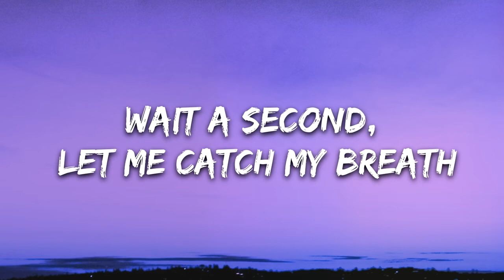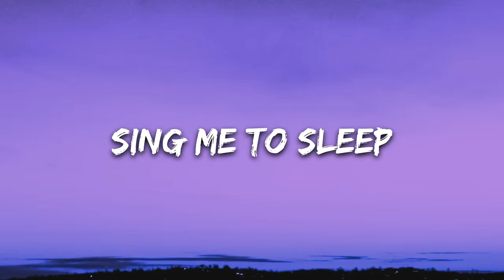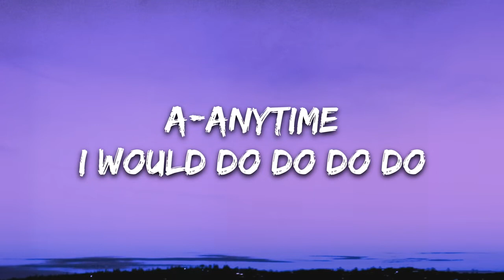Alan Walker Sing Me To Sleep Lyrics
Lyrics: Alan Walker - Sing Me To Sleep

[Breakdown]

[Chorus: Iselin Solheim]
Oh, won't you sing me to sleep now?

[Breakdown]

[Outro: Iselin Solheim]
A-anytime
I would do do do do
Time away
Yesterday-day
A-anytime
Time away
Yesterday-day-ay-ay

Titre
Sing Me to Sleep
Artiste
Alan Walker
Album
Different World